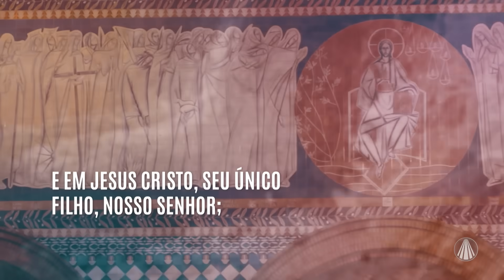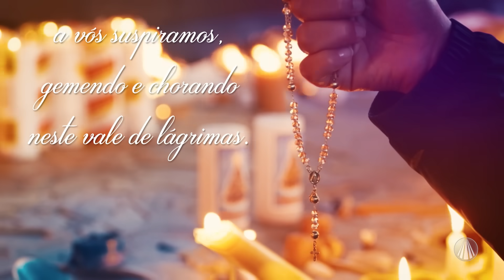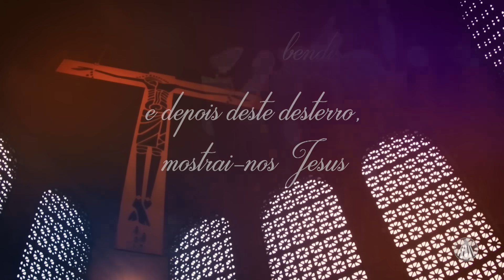Terço de Aparecida com Pe. Antonio Maria - 20 de dezembro de 2023 [Mistérios Gloriosos]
Reze os mistérios gloriosos com @PadreAntonioMariaOriginal

TV APARECIDA
É bom estar onde a Mãe está!